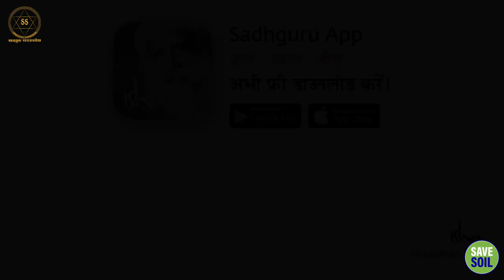जीवन में सबसे अधिक महत्व किसका है? || Sadhguru Sadupdesh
जीवन में सबसे अधिक महत्व किसका है?
What holds the utmost significance in life?

वर्तमान क्षण में, आपके जीवन में सबसे बड़ा महत्व क्या है? सद्‌गुरु इस बात पर जोर देते हैं कि जब हम जीवित होते हैं, तो बाकी सब चीजें हमारे लिए मायने रखती हैं। जीवन निरंतर आगे बढ़ रहा है, फिर भी इसका अर्थ यह नहीं है कि हमें दुखी होना चाहिए; बल्कि, यह आनंद को गले लगाने का एक अवसर है। जब कोई जीवंतता के साथ जीता है, तो जीवन के प्रत्येक क्षण में मौजूद मिठास को चखना मानवीय चेतना में निहित है।

In the present moment, what holds the greatest importance in your life? Sadhguru emphasizes that when we are alive, everything else gains significance to us. Life is constantly moving forward, yet that doesn't imply we should be sorrowful; rather, it is an opportunity to embrace joy. When one lives with vitality, it is inherent in human consciousness to savor the sweetness present in each moment of life.